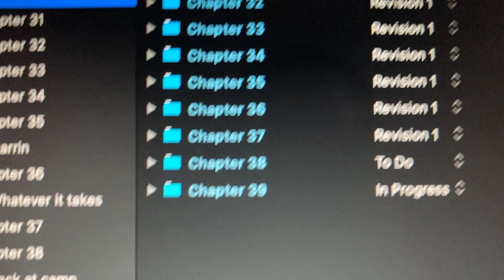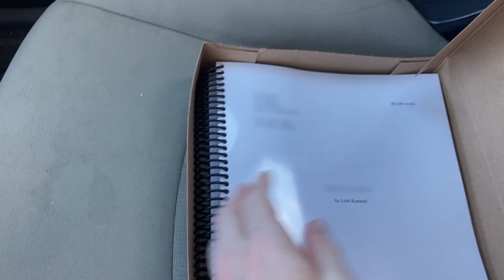Finishing and Printing Project Shadows (a draft of it anyway lol)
I finished Project Shadows!! It exists in the physical world! No longer just a collection of pixels on my screen!

Thank you so much for following along as I've been working on this book. It's hard to write a book and you're support and encouragement has helped motivate me to keep pushing. I am so excited to keep working on this book and eventually share it with you!